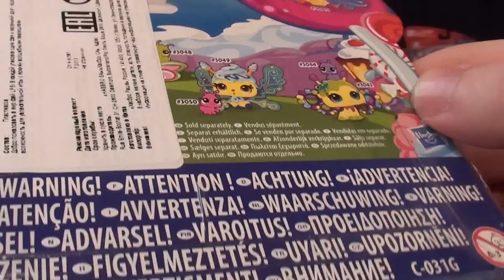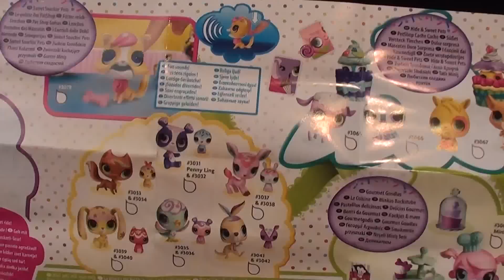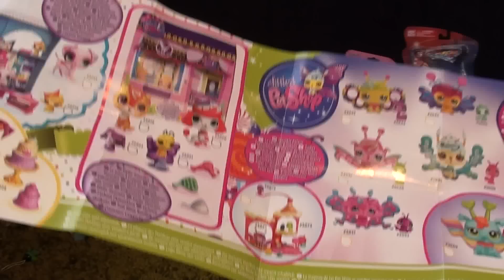littlest pet shop toys Fairies